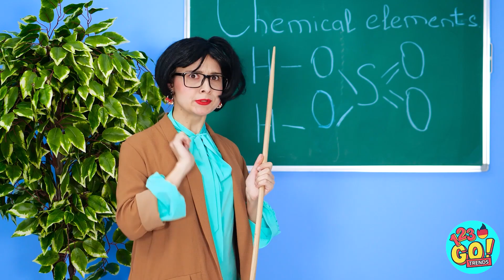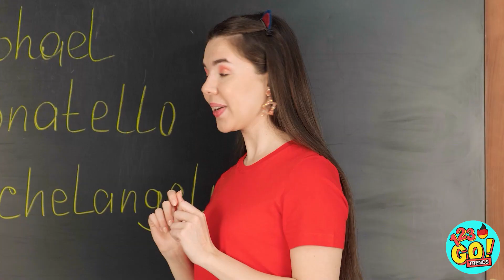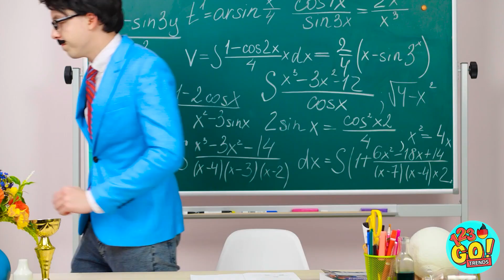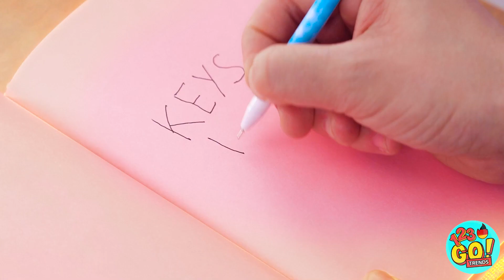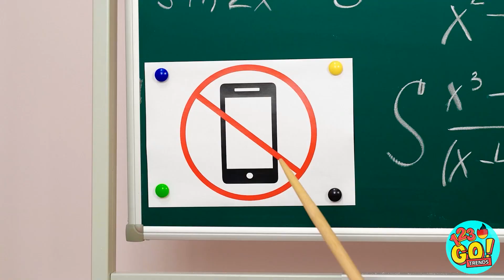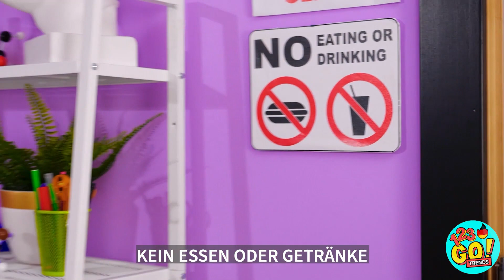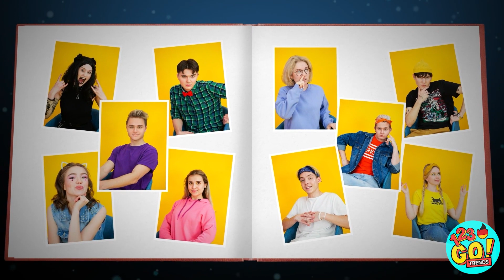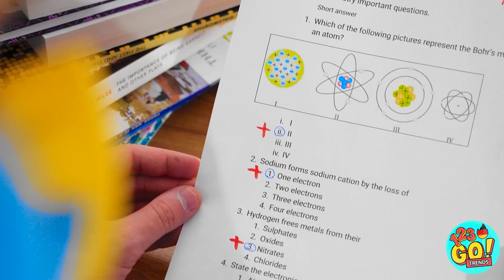UNGLAUBLICHE HACKS FÜR JEDE SITUATION || Zufällige TikTok Tricks! DIY Schulsachen von 123 GO! TRENDS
Glaubst du, dass dir diese Hacks in der Schule nützlich sein werden? Teile dieses Video mit deinen Freunden, um sie an deinem Wissen teilhaben zu lassen! Viel Glück!!!